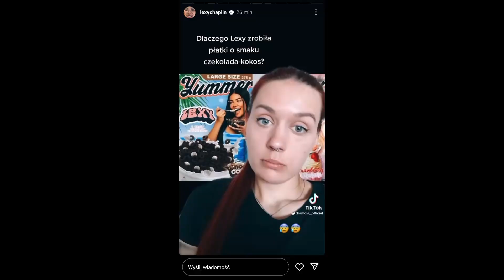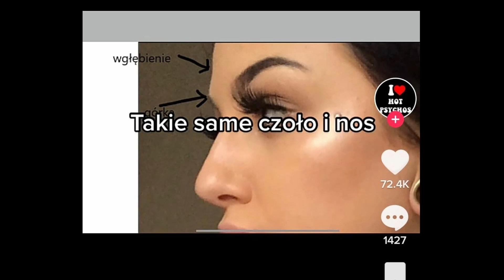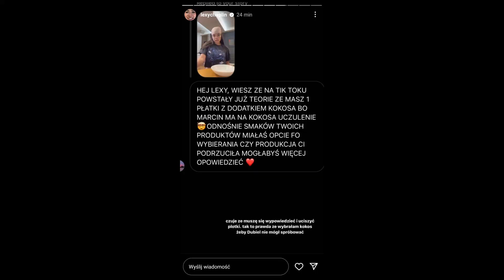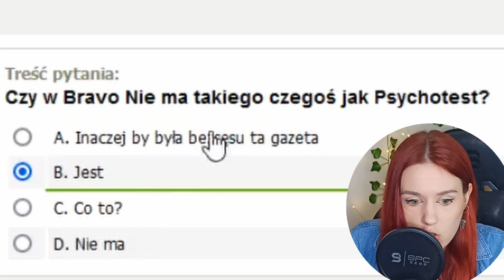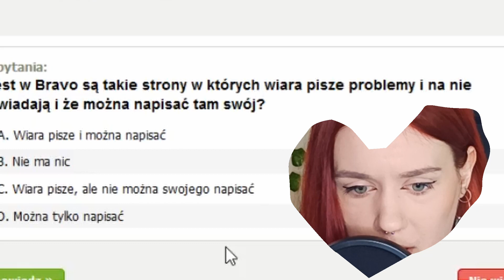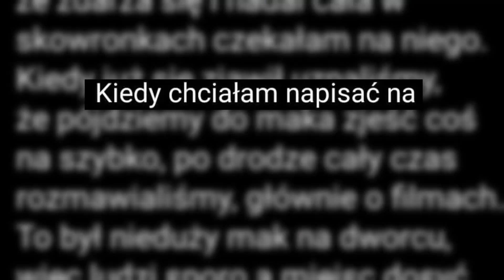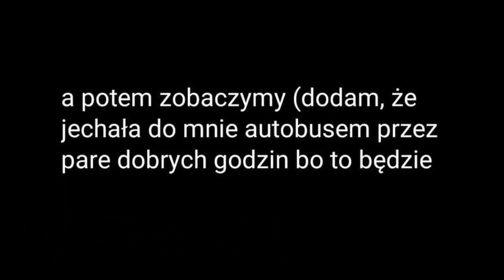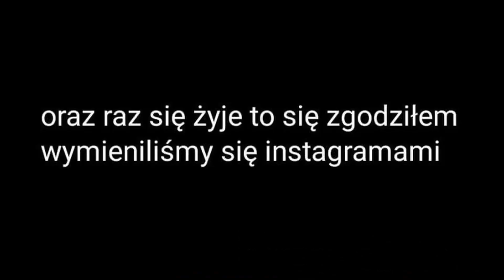TEORIE SPISKOWE O MARCYSI I LEXY | recenzja internetu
Siemcia, dzisiaj z serią recenzja interentu, a w dzisiejszym odcinku: teorie spiskowe na temat Lexy i płatków Yummers oraz przeszłości Marcysi. A także o Wersow, która usuwa tatuaż! Poza tym quiz z Bravo i wasze nieudane historie randkowe. Zapraszam!

Źródła:
Test Bravo

Wersow
KARTONII BĘDZIE MIAŁA OPERACJĘ PLASTYCZNĄ?! *CZY TO PRAWDA, ŻE…*
instagram Lexy Chaplin, tiktoki o Marcysi, jeśli o czymś zapomniałam to przepraszam!